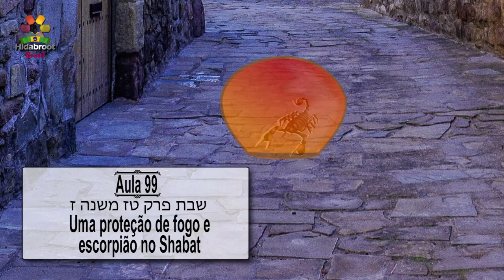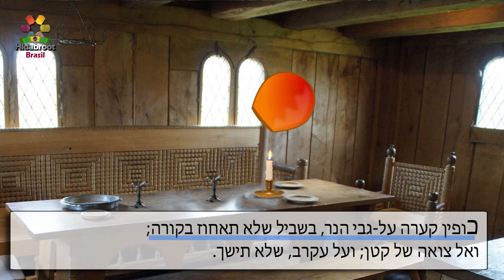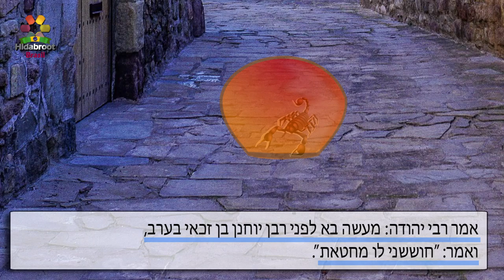Uma proteção de fogo e escorpião no Shabat - 99 - Shabat cap. 16, 7 - Hidabroot Brasil (2020)